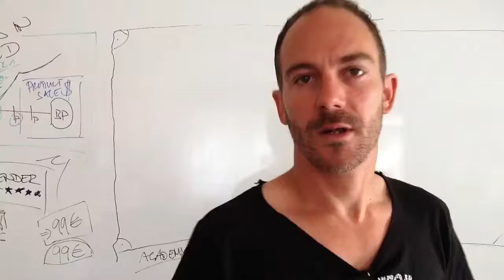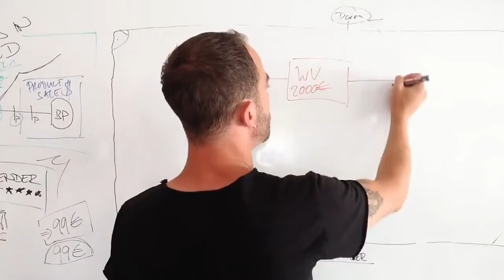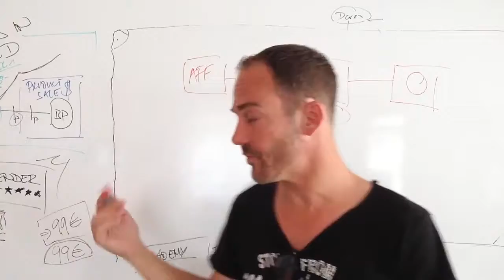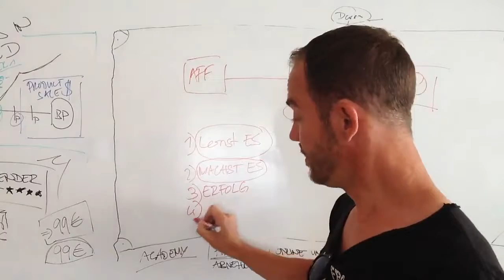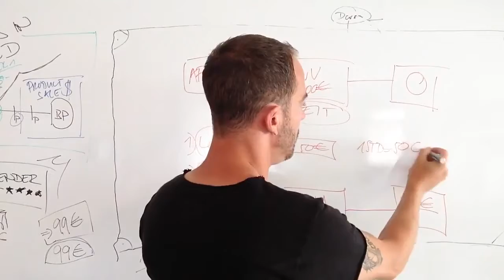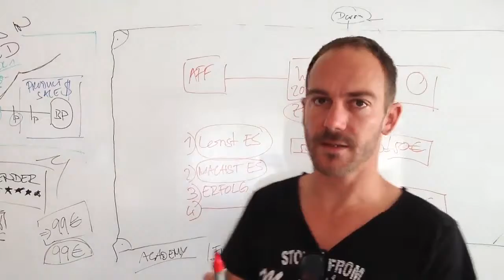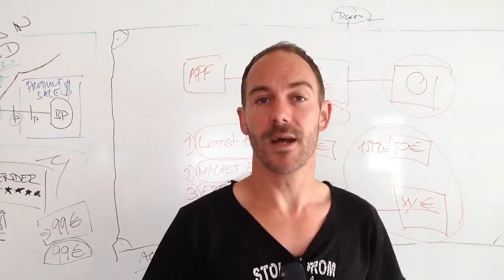Mal was zum nachdenken Enjoy Wir finden Deine Leidenschaft entwickeln Si